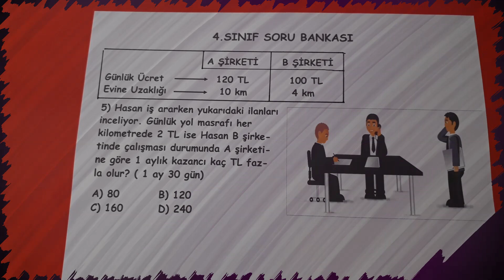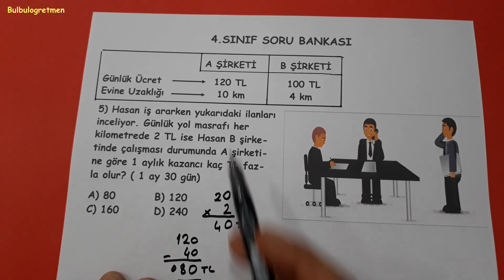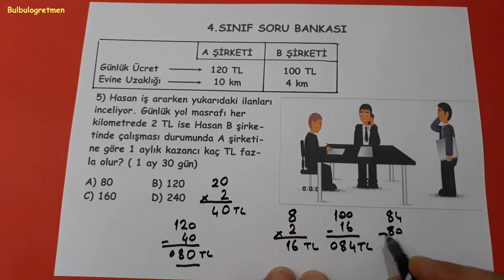5.SORU 4.sınıf problem çözme @Bulbulogretmen